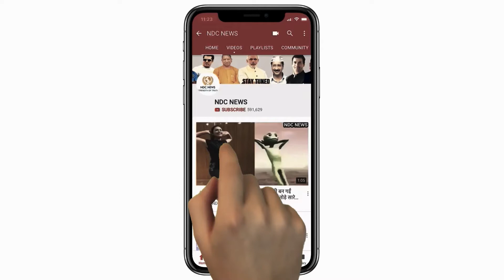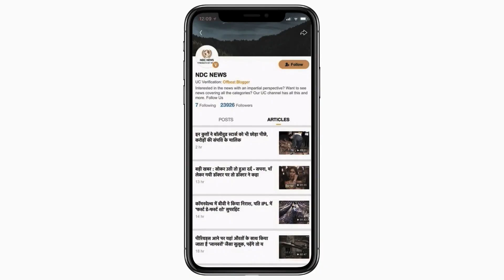ये है Alia की कमाई, इतना पैसा कमा लेती हर महीने